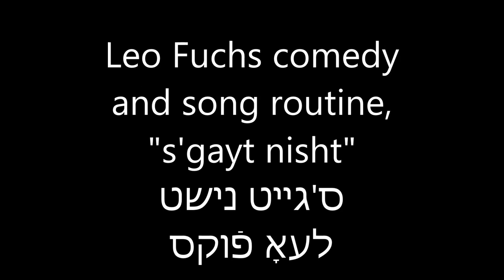LEO FUCHS sings a comic song , "It doesn't work ", "S'gayt nisht" ס'גײט נישט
Leo Fuchs (1911 – 1994) was a Polish-born American Yiddish actor. He was born Avrum Leib Fuchs in  in Lwów, Galicia, then Poland, now Lviv, Ukraine.
Fuchs performed in many Yiddish and English plays and movies throughout the mid-twentieth century, and was famed as a comic, a dancer, and a coupletist. He wrote much of his own material and toured widely. Fuchs was born into a Yiddish theatrical family: his father, Yakov Fuchs, was a character actor; his mother, Róża Fuchs (Ruzha Fuchs) was "a leading lady of the musical theater who perished in the Holocaust. He began acting (in Polish) when he was five years old, and was praised when he performed at the Warsaw cabaret Que Pro Quo when he was 17.His American debut was at the Second Avenue Theater in the Yiddish Theater District in Lucky Boy with Moishe Oysher in 1929. He moved to New York City in 1935.[ In his prime, he was known as "The Yiddish Fred Astaire", appearing both on Broadway and in film. In 1936, he married fellow actor Mirele Gruber and toured with her through Poland for a year. In 1937 he made two movies, the short I Want to Be a Boarder (in which he sang his famous song Trouble) and I Want to Be a Mother with Yetta Zwerling. In 1940 he starred in Amerikaner Shadkhen (American Matchmaker).He divorced in 1941[7] and later married Rebecca Richman. Starting in the 1960s, Fuchs performed in English-language plays and television, as well as Hollywood films, including The Story of Ruth (1960).Two of his best-known roles were in The Frisco Kid (1979), in which he played with Gene Wilder, and as Hymie Krichinsky in the film Avalon (1990).[ He died in Los Angeles in 1994.